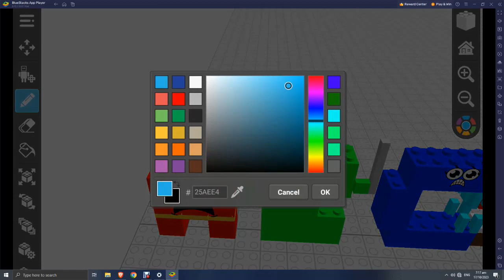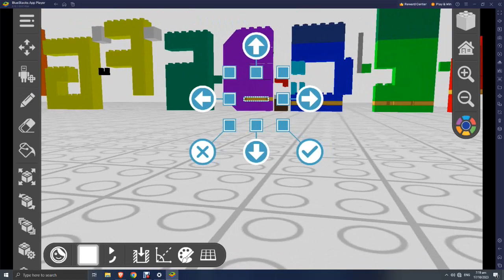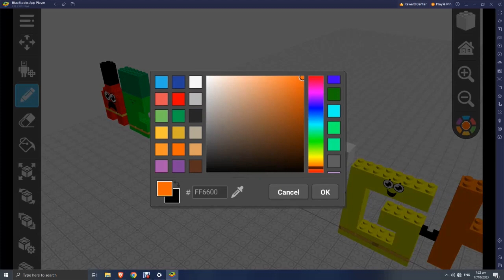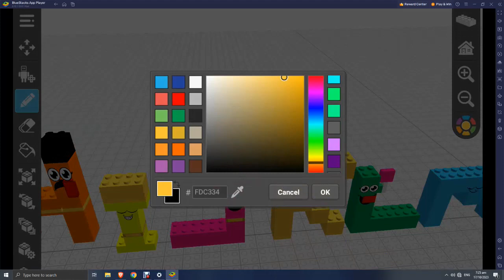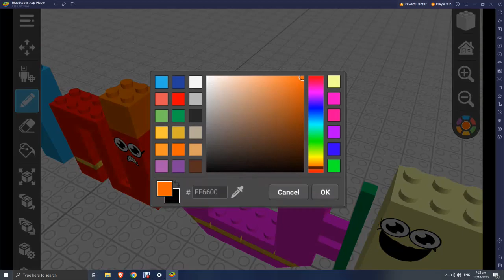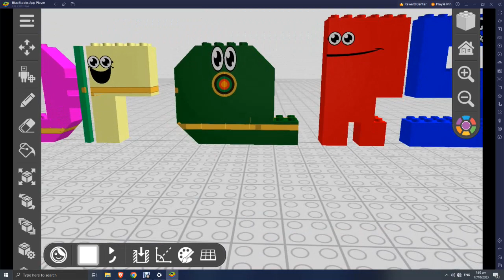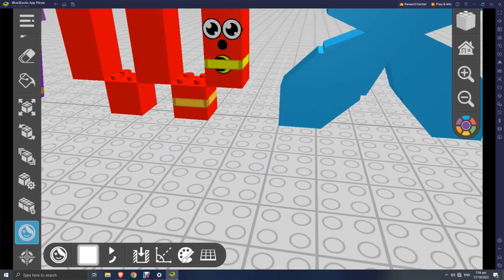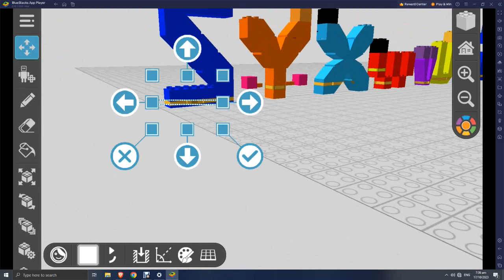alphabet letter factory transfom superhero